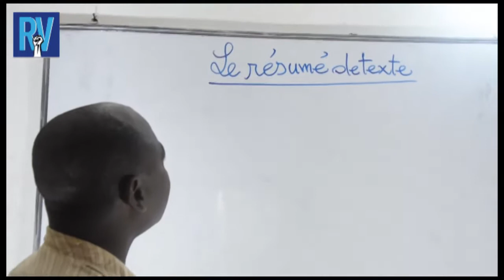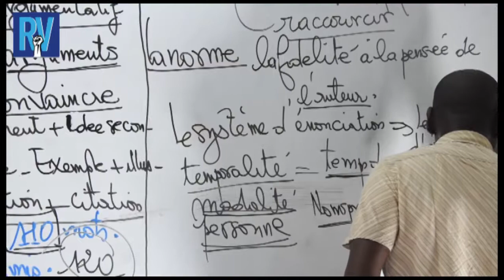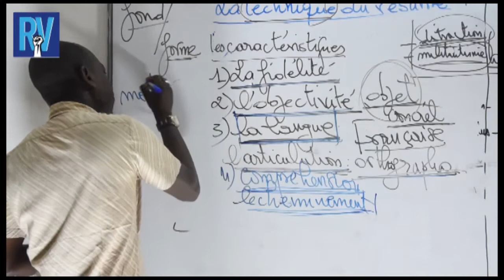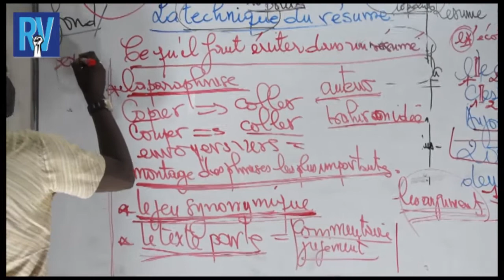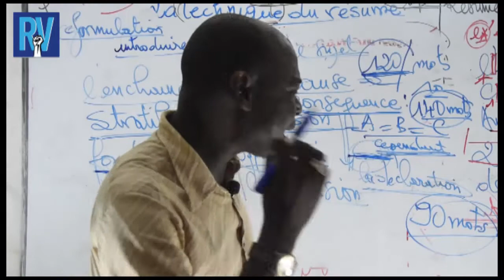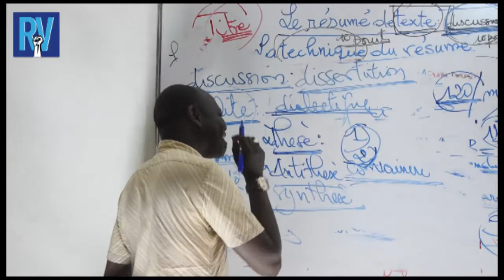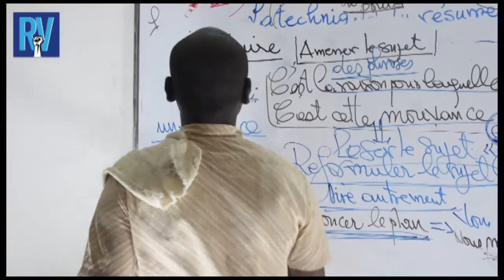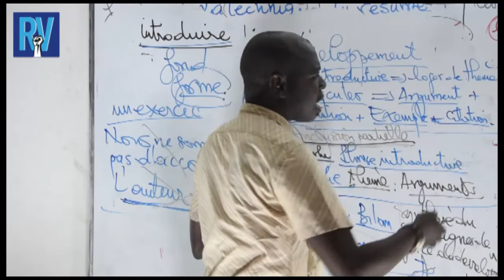COURS FRANÇAIS : RÉSUME